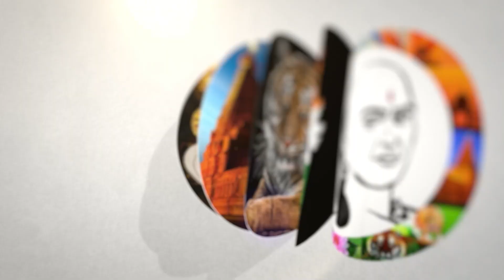பேரிடராக அறிவிக்க வேண்டும்! ஏமாற்றத்தில் மக்கள் | Thirumavalavan pressmeet | Thoothukudi | VCK | BJP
சாணக்யா!